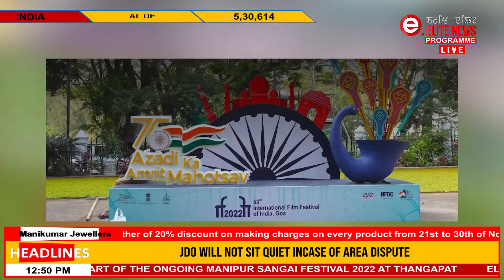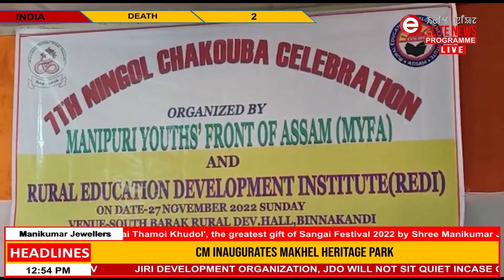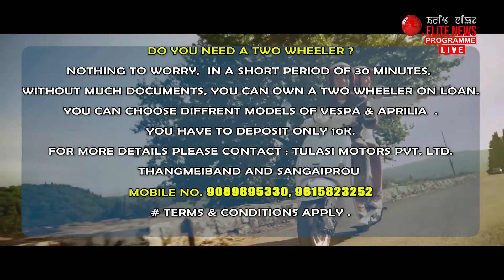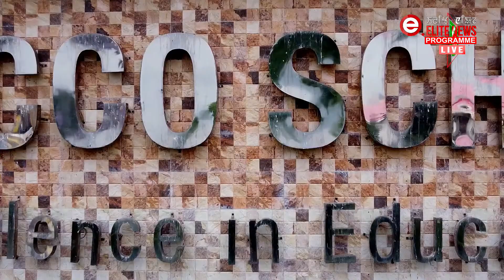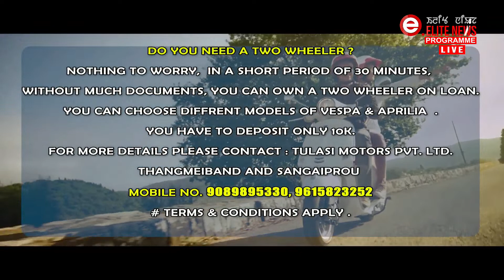ELITE TV 12:30 PM ENGLISH NEWS | 28th November 2022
News Anchor : Deemita